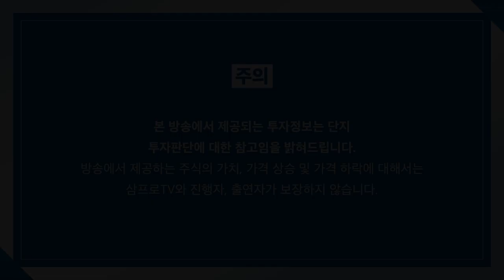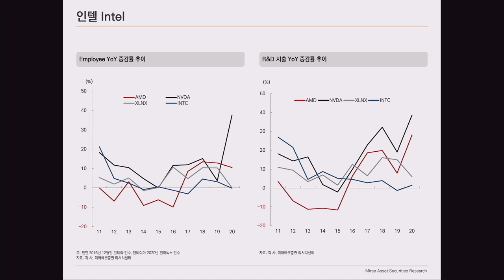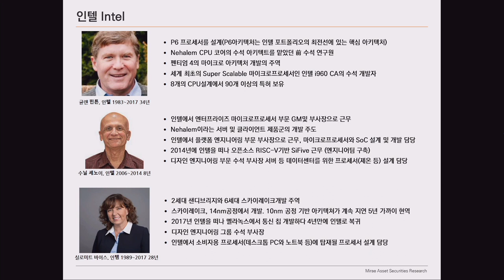[글로벌 이슈체크] 매력적인 반도체 , 그 중 인텔에 집중해야 하는 이유 f. 미래에셋증권 류영호 선임연구위원